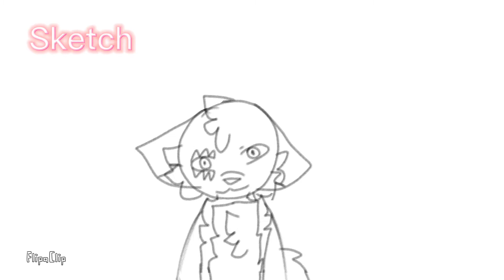here's a random animation I made qwq (test) (FlipaClip)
*I keep forgetting my watermark AA*
also sorry if it's kinda laggy

things used:
Motivation
Time
FlipaClip (Animating)
Fingers/Hands
CapCut (editing)
uhh there's probably more I am forgetting but idk jdjdj

character used:
Dark Shadow (he/him)
 belongs to: Nicole The Hybrid (me)
about dark shadow:
age:
21
birthday:
feb 10 2000
siblings:
Light Shadow, Darey and Liey (I'm bad at making names ;-;)

if I forgot something please tell me.

time taken:
about 1 day

links:
/ (none)

I will add more when I feel like it!
hope you enjoyed! :)
hope you have a wonderful life everyone!